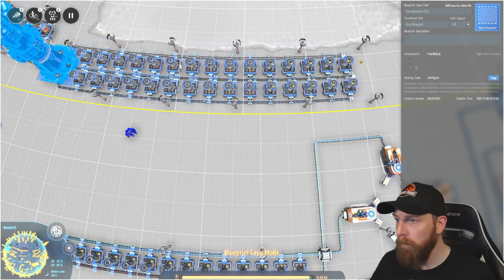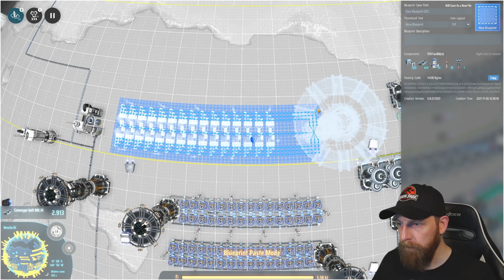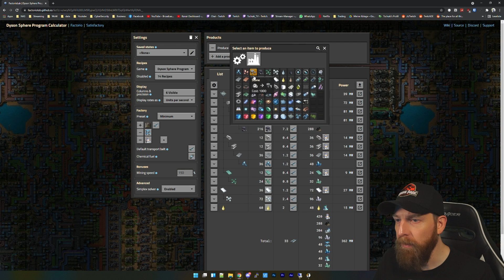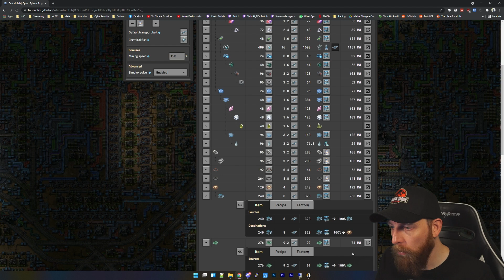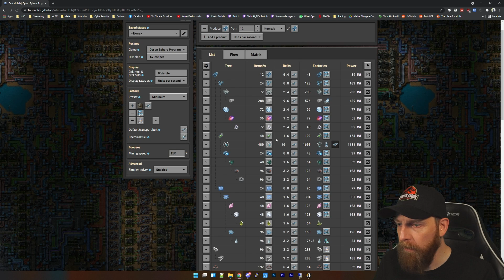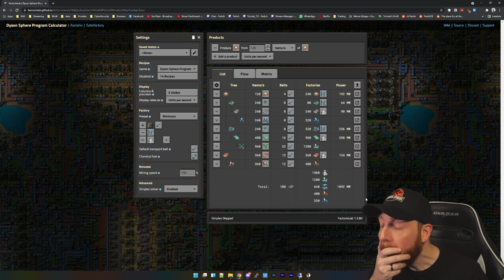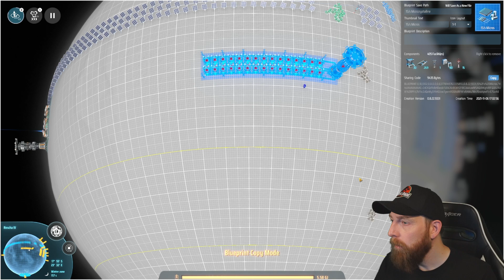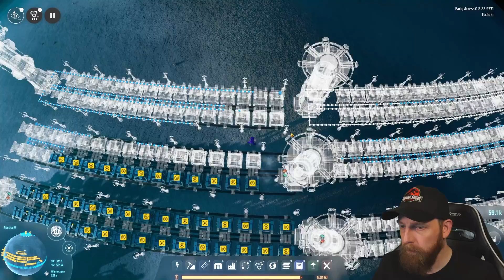DYSON SPHERE PROGRAM Tutorial Let's Play - 37 - Microcrystalline Escalation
🟣Neue Folge jeden Montag und Donnerstag um 10 Uhr🟣

Moin Moin zusammen und herzlich Willkommen zu einer
weiteren Let's Play // Tutorial Serie hier auf Tschuki TV.
Ihr habt euch Dyson Sphere Program gewünscht und hier sind wir nun.
Wie gewohnt step-by-step mit viel Erklärungen, Tipps und Tricks.

Bauen Sie die effizienteste intergalaktische Fabrik im Weltraum-Simulations-Strategiespiel Dyson Sphere Program! Nutzen Sie die Macht der Sterne, sammeln Sie Ressourcen, planen und entwerfen Sie Produktionslinien und entwickeln Sie Ihre interstellare Fabrik von einer kleinen Weltraumwerkstatt zu einem galaxisweiten Industrieimperium.
Dyson Sphere Program hat einen überraschend starken Early-Access-Verkaufsstart auf Steam hingelegt. Die Aufbau- und Produktionssimulation von dem chinesischen Indie-Studio Youthcat Games (nur fünf Mitarbeiter) und Publisher Gamera Game hat sich in vier Tagen bereits über 200.000 Mal verkauft (Preis: 16,79 Euro). Auch die Resonanz der Spieler auf Steam fällt "äußert positiv" aus.